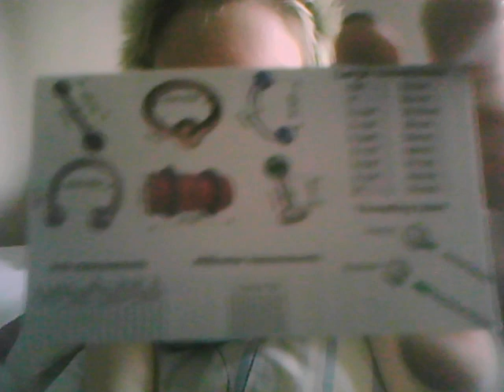(vlog.1) October 4th, 2011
My first video blog! I talk about my plugs, labret, and BAF order, what movie I'm seeing tonight, and probably other things. Here is a look into my kinda-dull life. Read it and weep.